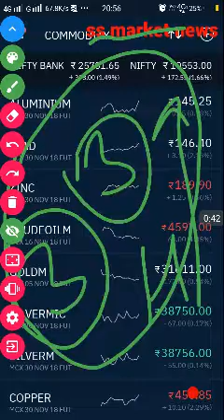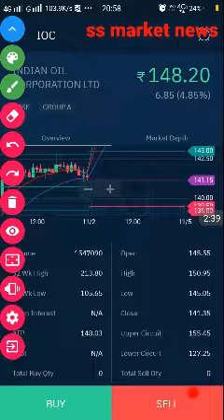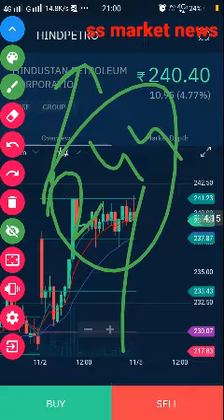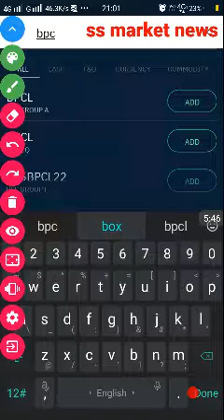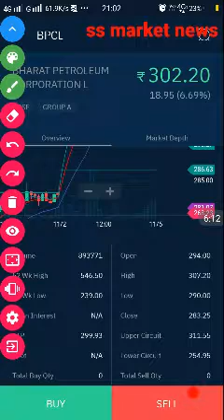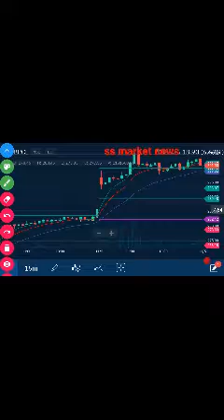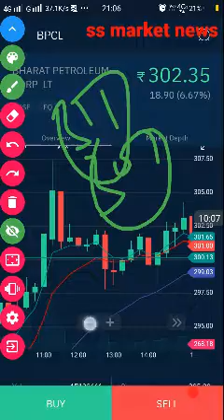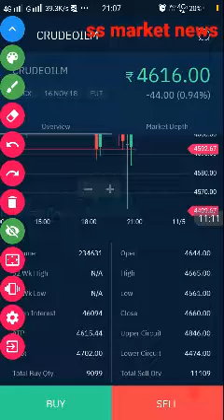कल इन shareपर बनाए रखें अपनी नजर आ सकता है जोरदार उछाल